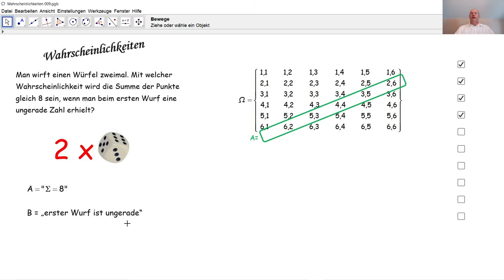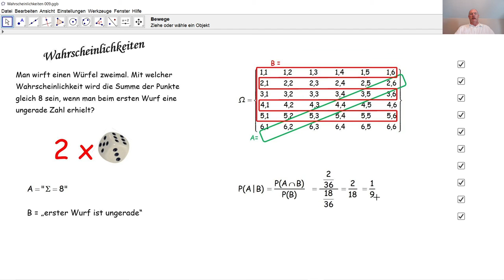Wahrscheinlichkeiten 009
Wir berechnen eine bedingte Wahrscheinlichkeit bei zwei nacheinanderfolgenden Würfen von einem Würfel.